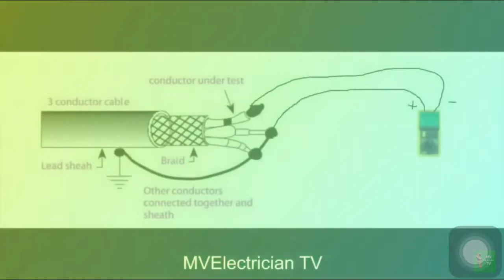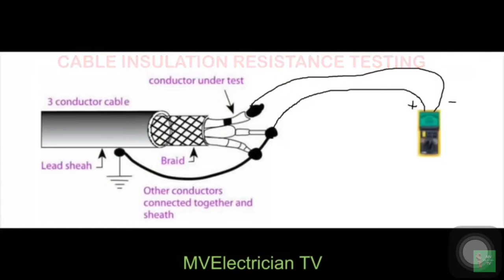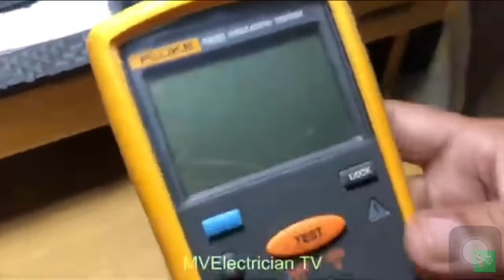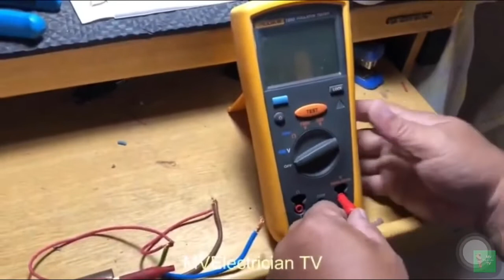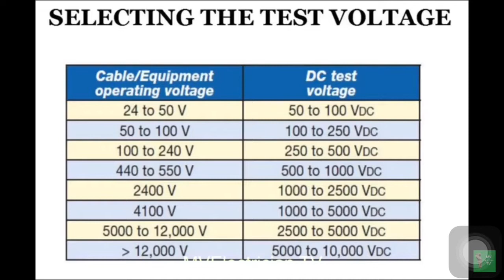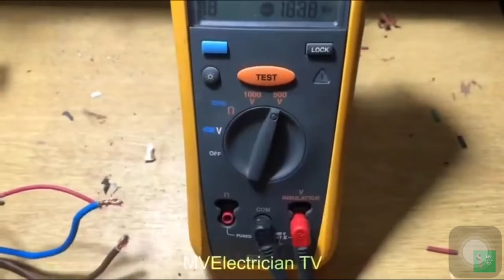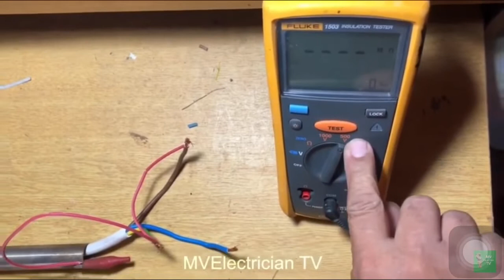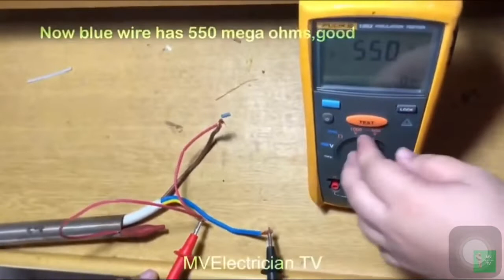PAANO MAG TEST NG INSULATION RESISTANCE NG WIRE